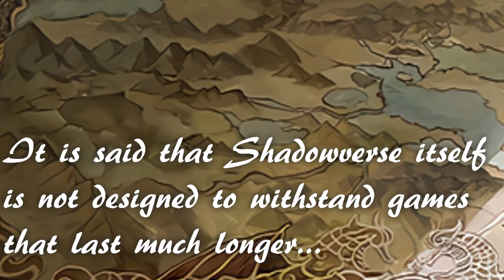A Neverending Shadowverse Showdown! Over 20 Turns! / Shadowverse [Rotation]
Shock and awe! For a game that supposedly struggles to host games for longer than 10 turns, this one sure went quite a while longer! What a battle, Shadowverse!
Want more Justiguy? Check out the links below for more Justiguy than your body has room for!